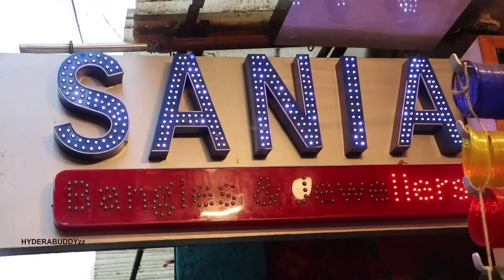Bangles, Marriage bangles sets, 1gm gold jewellery, Necklace, Earrings, choker, perl set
Shop name :- Sania  Bangles & jewellery

Address:-     Laad bazar, Kasat Market, opp. A.R Plaza, Hyderabad- T.S